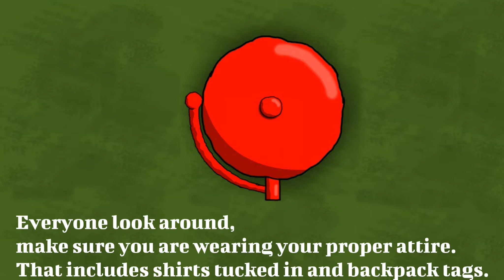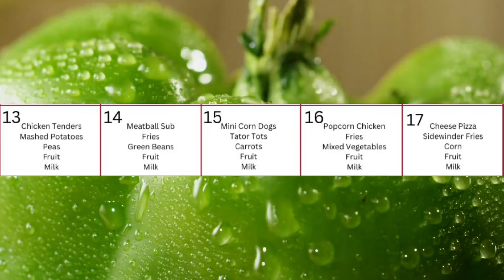PAT NEWS 05-13-24